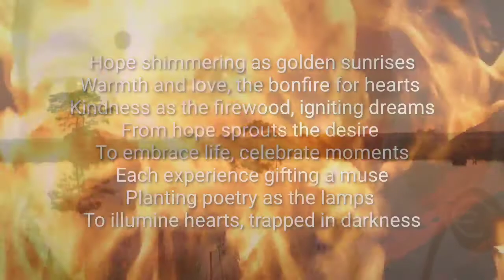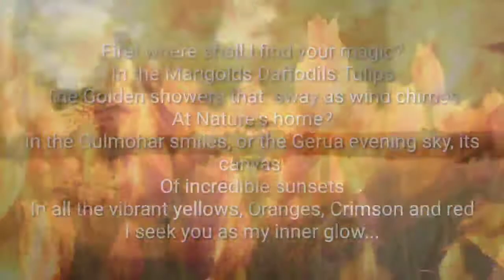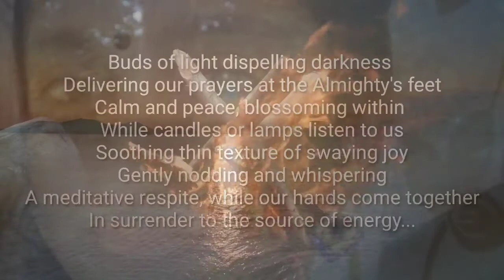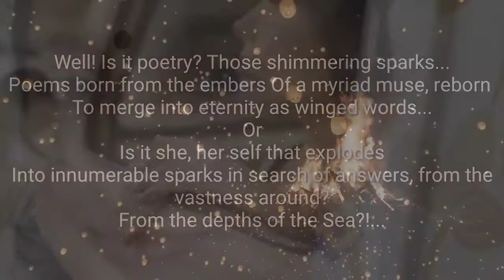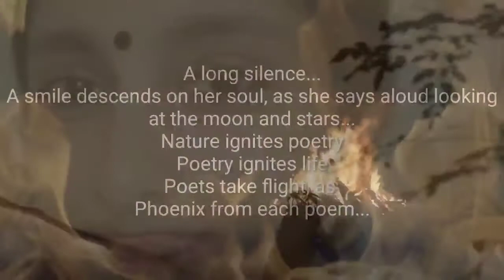"Gulmohar to Gerua Sky..." by Madhumathi H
An ardent lover of Nature, Poetry(English and Tamil), Photography,
and Music, Madhumathi believes writing is a Metamorphosis, a
kaleidoscopic view of life through poetry. She loves to spread mental
health awareness through writing, and takes part in related awareness
activities.
Madhumathi's poems are published with the Poetry Society India, CPC,
and IPC. Muse India, International Writer's Journal, Science Shore,
Positive Vibes are some of the e-zines her poems are published with.